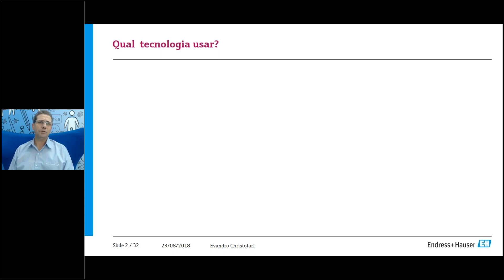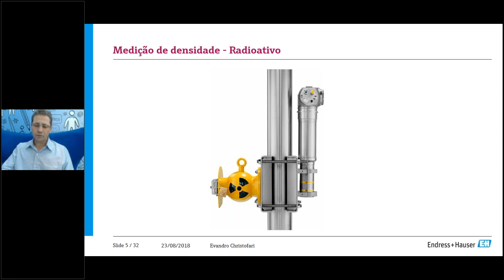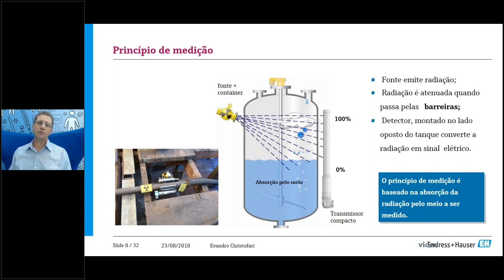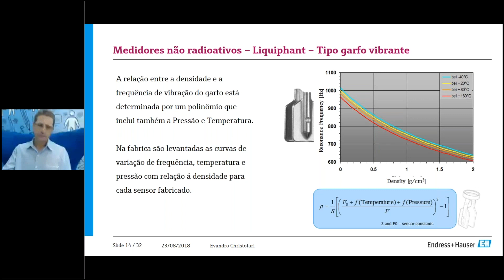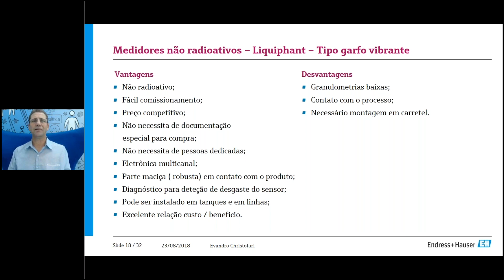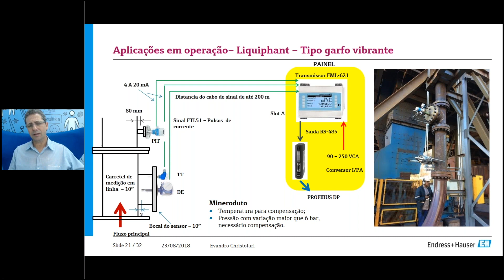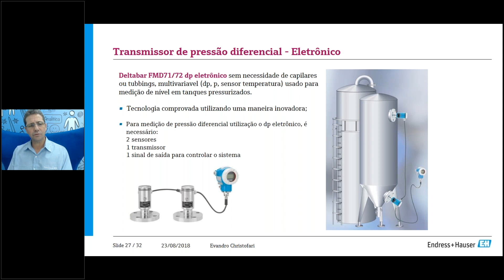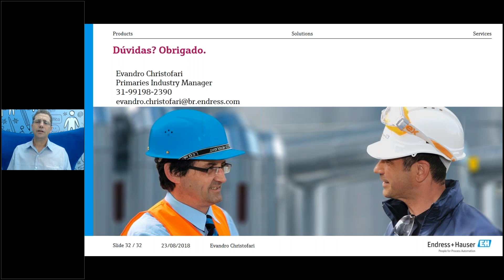Medição de densidade na indústria de Primaries & Metals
Existem tecnologias variadas de medição de densidade em processos, porém quando se fala deste paramêtro na indústria de Primaries, em especial em mineração, qual a aplicação correta a ser usada?